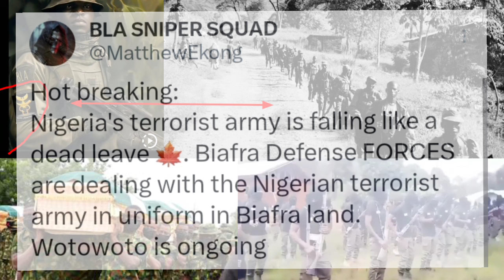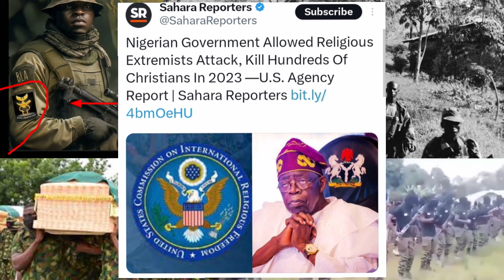BIAFRA DEFENCE FÔRCE SERVE WOTO WOTO TO NÌG TERROŘISTS AŘMY NO ONE ESCAPE